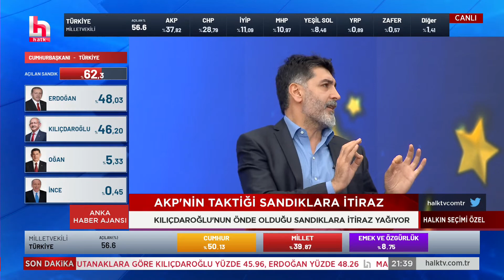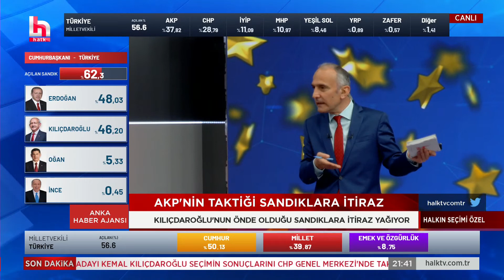Levent Gültekin: Anadolu Ajansı'nın verileriyle karamsarlığa kapılmanın anlamı yok!